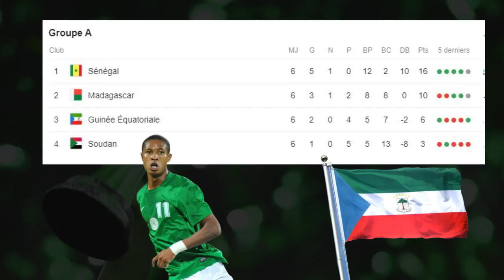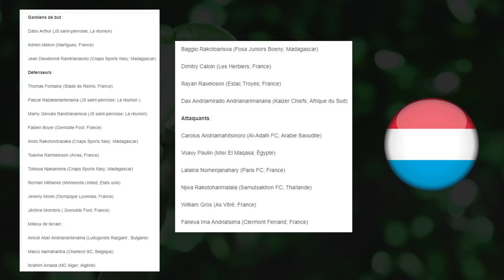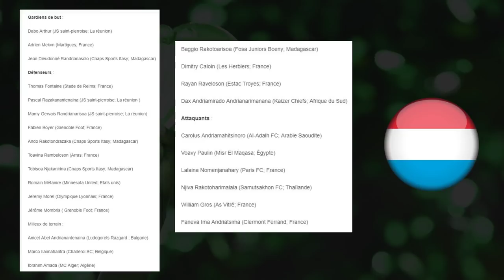PRESENTATION MADAGASCAR ET LISTE OFFICIELLE DES 26 BAREA - CAN 2019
Voici le présentation de Madagascar ainsi que la préliste officielle des 26 joueurs en vue de la Coupe d'Afrique des Nations 2019.

Aujourd'hui nous présentons un équipe qui va disputer sa première Coupe d'Afrique des Nations de son histoire. Emmenés par le sélectionnaire français Nicolas Dupuis, les Barea vont tenter de créer la surprise dans cette CAN 2019. Le coach du FC Fleury 91 a donné une préliste de 26 joueurs.

La liste des 23 joueurs :

Gardiens (3) : Jean Dieu Donné Randrianasolo (Leda), Ibrahima Dabo, Melvin Adrien

Défenseurs (7) : Pascal Razakanantenaina (Bapasy), Thomas Fontaine, Jérôme Mombris, Jérémy Morel, Romain Métanire, Toavina Rambeloson (Debakely), Mamy Gervais Randrianarisoa

Milieux (8) : Abel Anicet Andrianantenaina, Ibrahim Amada, Marco Ilaimaharitra, Baggio Rakotoarisoa, Dimitry Caloin, Aro Hasina Andriamirado Andrianarimanana (Dax), Lalaina Nomenjanahary (Bôlida), Rayan Raveloson

Attaquants (5) : Faneva Andriatsima, Carolus Andriamahitsinoro, Voavy Paulin, Njiva Rakotoharimalala, William Gros

Les joueurs réserves (3) :

Fabien Boyer, Tobisoa Njakanirina, Ando Rakotondrazaka